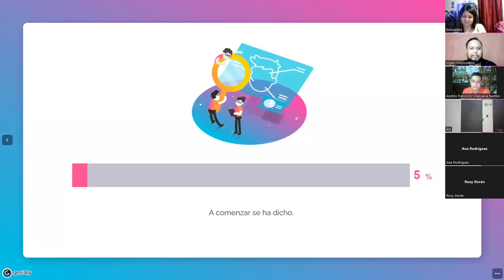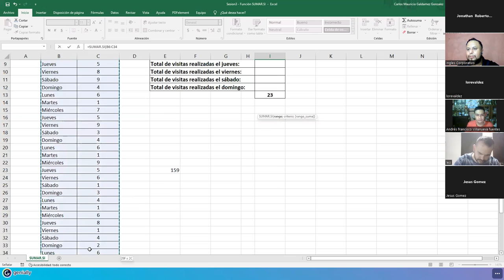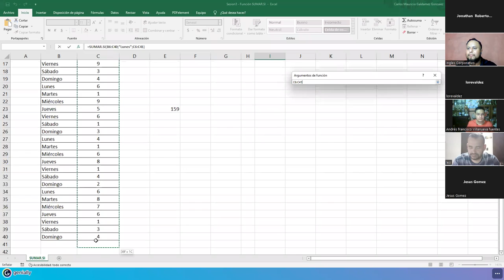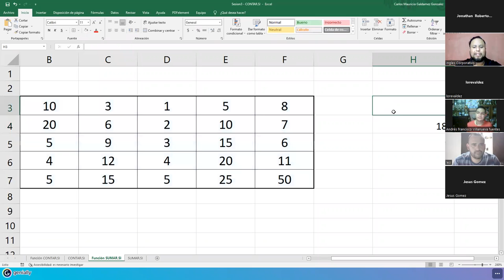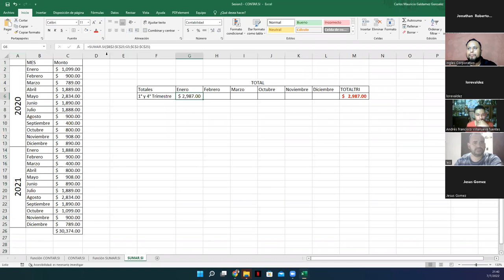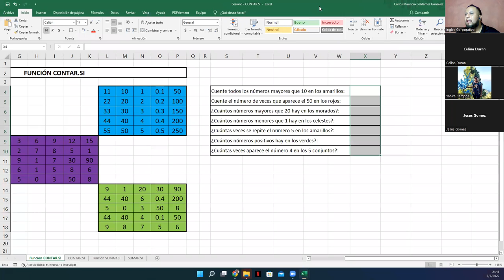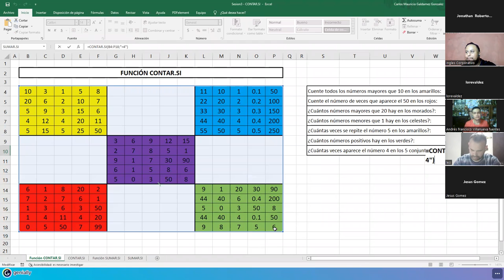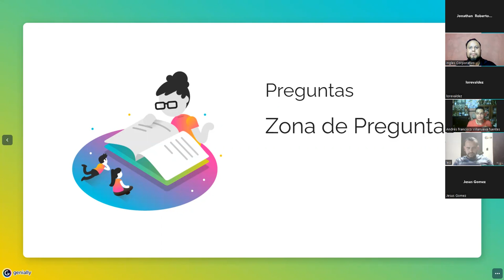Ingles Corporativo - 07/julio/2022 - Sesión #3 - Función Sumar.si y Contar.si